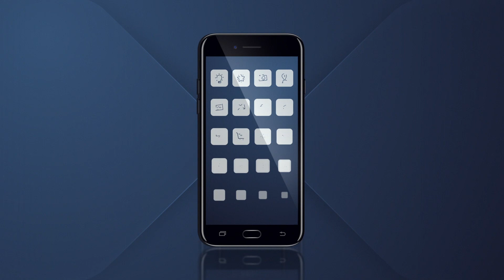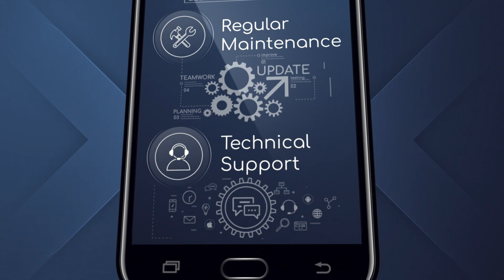Mobile App Development Services by Speedflow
Speedflow presents a brief overview of its mobile app development services.

Our team is highly experienced and ready to undertake mobile app development projects of all sizes.

We develop native and hybrid apps for both Android and iOS devices.

We have completed a number of projects in the medical, transport, advertising and other industries, including AdCharge (innovative mobile advertising solution), Taxi app and HealthyKid Sofia app.